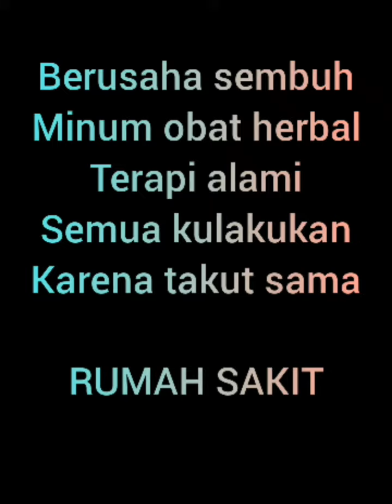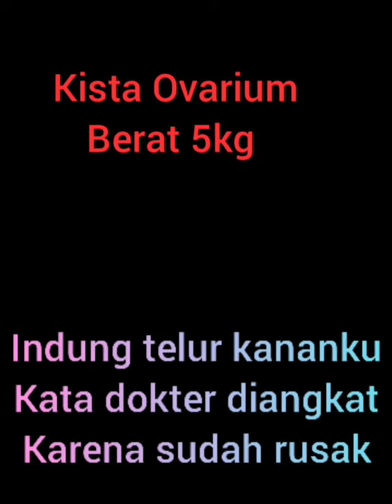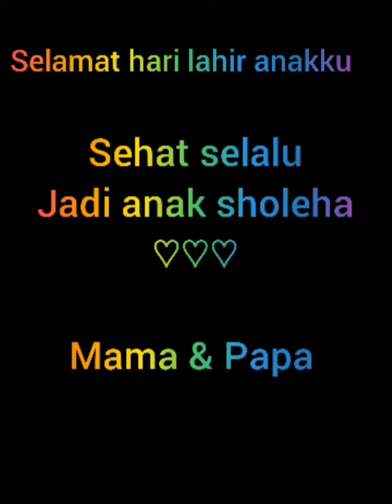Enam Tahun Nikah Baru Punya Baby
Memiliki anak itu anugah
Semua orang mengharapkannya
Cepat atau lambat, hanya Allah SWT yg Maha Mengetahuinya.
Berdoa, berusaha dan lakukan.
Selanjutnya serahkan hasilnya pada Allah SWT. Semua kembali kepada-Nya